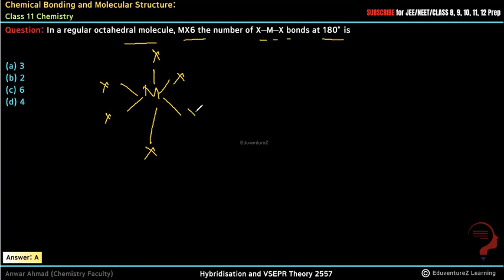In a regular octahedral molecule,MX6 the number of X⎯M⎯X bonds at 180° is